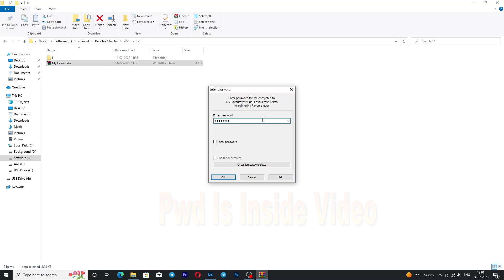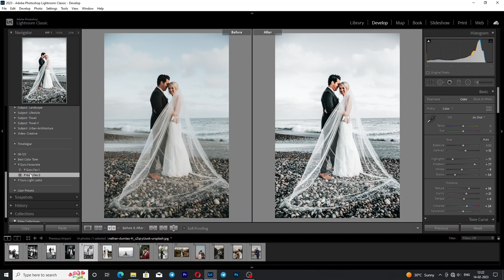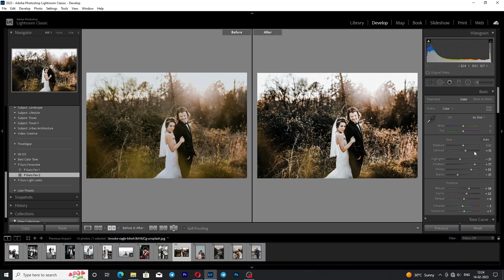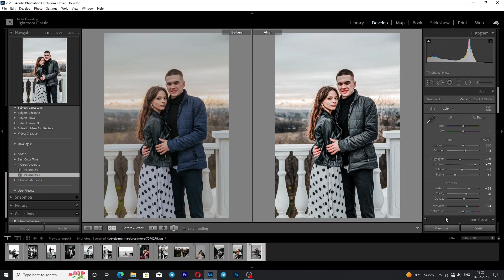cinematic lightroom presets free download.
How do you make a preset that looks like a movie?
How do I make a cinematic photo in Lightroom?
What is a cinematic preset?
How do I make a video preset?
What is a cinematic theme?

                                🙏  Thankyu For Watching! 🙏